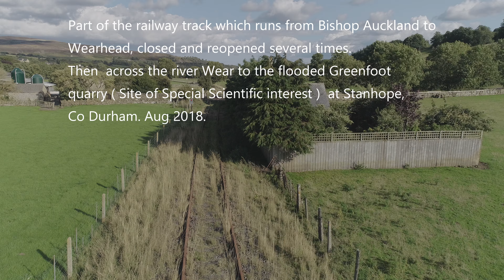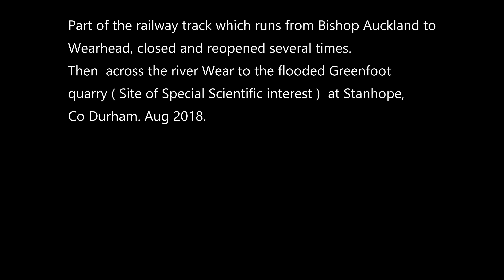Greenfoot quarry and Stanhope railway by drone. Abandoned places UK. Phantom 4 pro.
The railway track from Wearhead to Bishop Auckland, Co Durham, opened 19 April 1842. It has been closed and reopened several times over the years. From there across the river Wear to Greenfoot quarry a designated site of Special Scientific interest due to the sedimentary rock exposure.